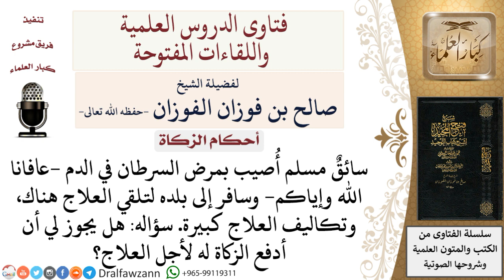هل يجوز صرف الزكاة لعلاج مريض فقير؟ لمعالي الشيخ صالح الفوزان